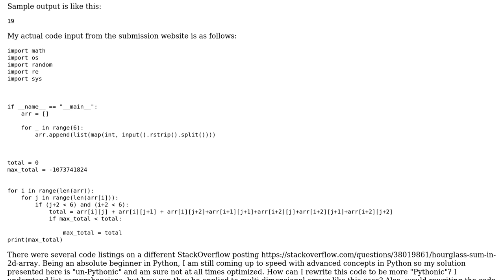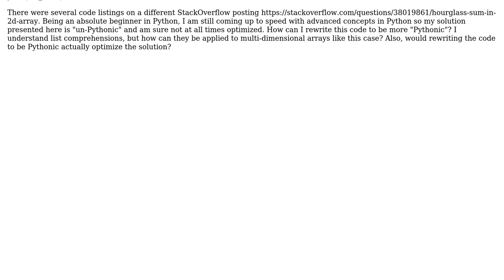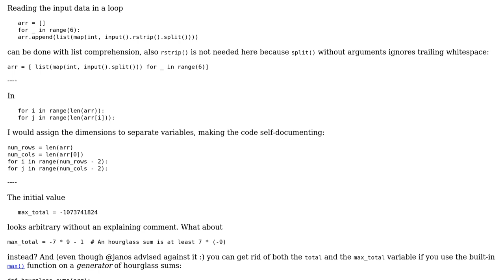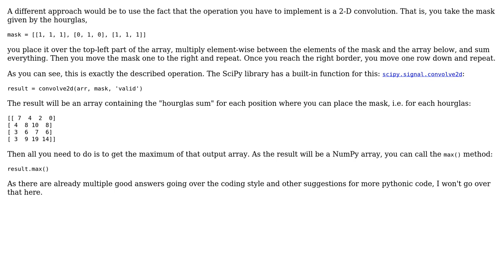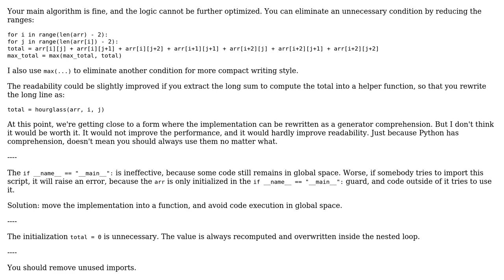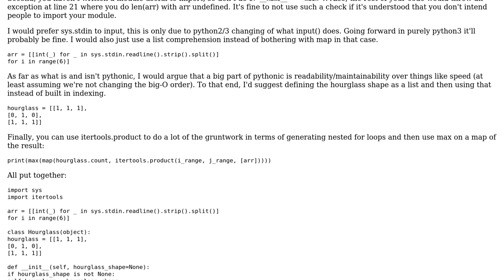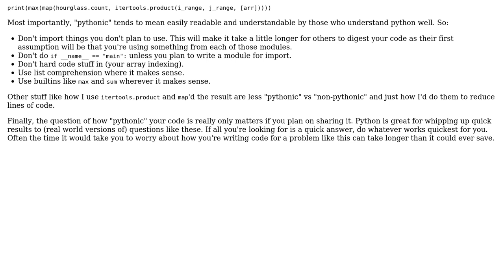Code Review: Hacker rank 30 days of code Maximum Sum of Hourglass (7 Solutions!!)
Code Review: Hacker rank 30 days of code Maximum Sum of Hourglass

With thanks & praise to God, and with thanks to the many people who have made this project possible! | Content (except music & images) licensed under CC BY-SA | Music | Images & others | With thanks to user Stephen Rauch user SAM OnELA user Paul user maxb user Martin R user janos user hbaderts user Daniel user CrazyCasta user ananth vankipuram user Ahmed and the Stack Exchange Network Trademarks are property of their respective owners. You are responsible for your own actions.